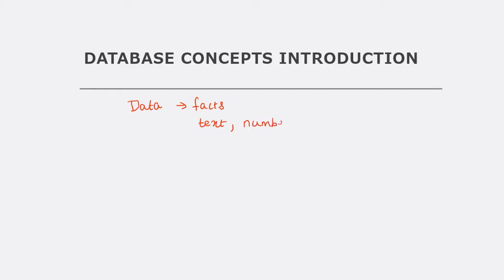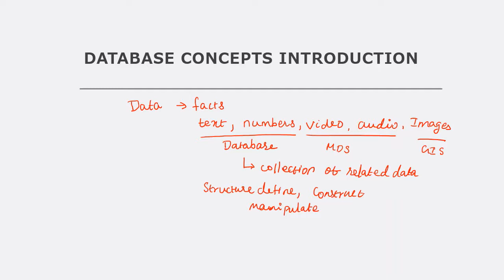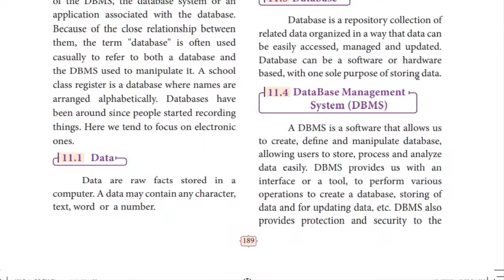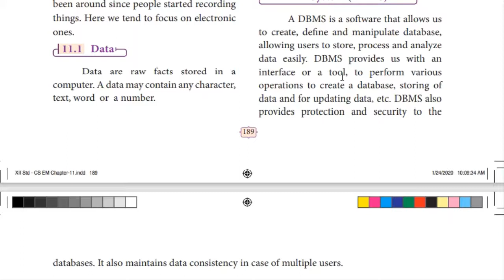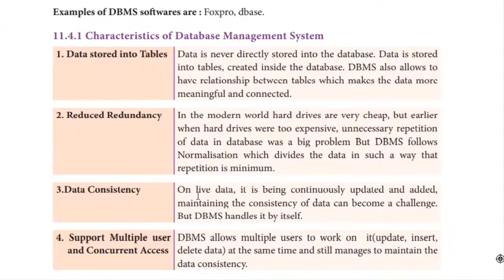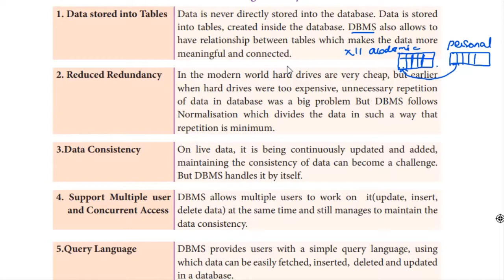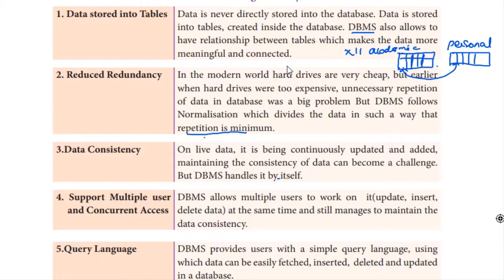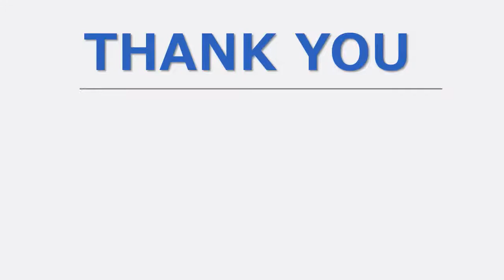PART 1 | CHAPTER 11 | 12TH COMPUTER SCIENCE | DATABASE CONCEPTS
This video gives lesson explanation for database concepts , chapter 11 from 12th computer science syllabus in tnscert board.

The Channel Kaniniaram focuses on Computer science programming skills and New syllabus introduced by TNSCERT.